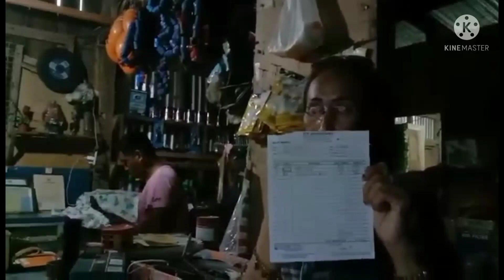Part3 andito na po kami sa Hardware nakabili na sa kailangan Pobreng Mukbanger's Icelandtalle vlog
Nandito na po kami sa hardware at nakabili na sa kailangan ni Pobreng Mukbanger's na Yero ,plywood at sa ka Pako at isunod nalang po namina ang pintal para sa Yero at sa lahat ng mga Sponsor ni Pobreng Mukbanger's maraming salamat po sa inyong lahat malaking utang na loob po sa inyo at sana maraming blessing po na dumating po sa inyong lahat kahit sobtang malayo at malakas ang ulan doon at dumaan kami sa baha pero worth it naman na nakarating kami doon nahatid namin ang tulong ky Pobreng Mukbanger's at ky Tatay Doming

Icelandtalle vlog
KIKE Channel
Frely Wells
Old Landmark Ministry
Pobreng Mukbangar's
Ka SOSYO CHANNEL
Felix Medrano C